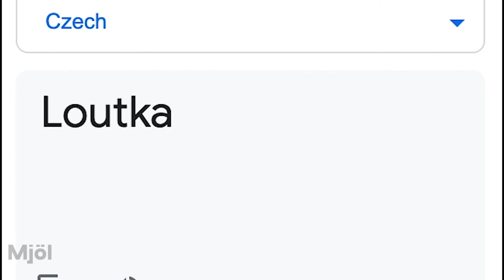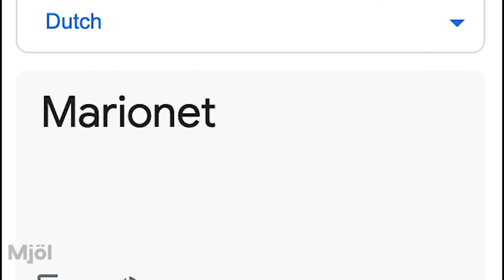Marionette in different languages meme (Part 2) | Gacha Life | FNAF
Songlist:

1 (Arabic) عيضه المنهالي - يا طارشي (النسخة الأصلية) | 2003
2 (Chinese) 山歌剧情版
3  (French) French Accordion - Traditionell Musette
4 (German) Wenn ich auf hohen Bergen steh' - Franzl Lang
5 (Greek) Zorba - Sirtaki Originale
6 (Hindi) Panjabi MC - Mundian To Bach Ke
7 (Italian)  Tarantella Napoletana
8 (Japanese) きゃりーぱみゅぱみゅ - PONPONPON , Kyary Pamyu Pamyu - PONPONPON
9 (Korean) Korea Does What It Is Determined To Do!
10 (Portuguese) Sergio Mendes - Magalenha
11 (Russian) National Anthem of USSR
12 (Spanish) Pregon Canastero (Bulerias del Piliya)
13 (Swedish) Garmarna - Herr Mannelig
14 (Thai) Thai Folk Music - Loy Krathong
15 (Turkish) Traditional Turkish Music
16 (English) (Great Britain) Royal Navy - Heart of Oak
17 (Hungarian) Kalyi Jag - Luck for you
18 (Vietnamese) Hoa Thơm Bướm Lượn - Vietnamese folk song
19 (Romanian) folk music of romania
20 (Filipino) Cariñosa Pilita Corrales
21 (Indonesian) cublak cublak suweng-indonesian
22 (Estonian) Metsavendade laul - Anthem of The Estonian Forest Brothers
23 (Icelandic) Icelandic Folk Music - Tyrkjaránid
24 (Norwegian) Ved Stanford Brua - Norse Song of The Battle at Stamford Bridge
25 (Serbian) Serbian Folk Music - Kingdom of Serbia
26 (Dutch) Hollandse Klompendansen
27 (Polish) Polish Folk Song - Lipka Zielona
28 (Czech) Jožin z bažin
29 (Danish) The Biggest Danish Folk Band EVER play Madsbøl Polka No.1 aka HURRA POLKA
30 (Khmer) Khmer Classical Music (Cambodian Folk, Chapei Dong Veng Guitar)
31 (Urdu) Dil Say Pakistan By Haroon & others - Choreography by Danceography Srha X Rabya
32 (Finnish) Troka - Klockar Aleksanteri
33 (Slovak) Hrdza - Stephen
34 (Bengali) Amar Bondhu Moyuri Shorif
35 (Ukrainian) Ukrainian Folk Song Хай живе вільна Україна
36 (English) (USA) bluegrass banjo - country banjo

Outro:

TrackTribe - Contender

Inspiration: Lapatata